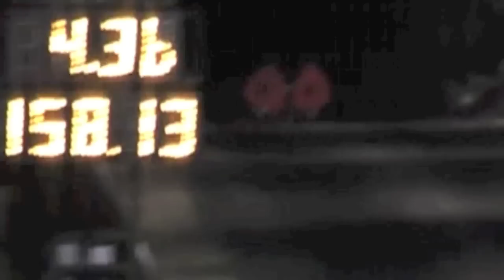Mike HITMAN Hill